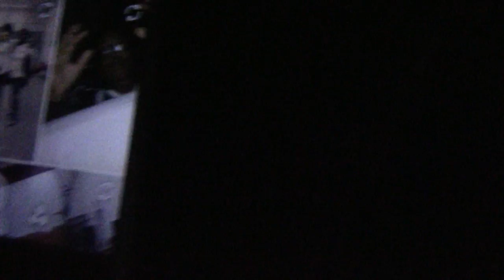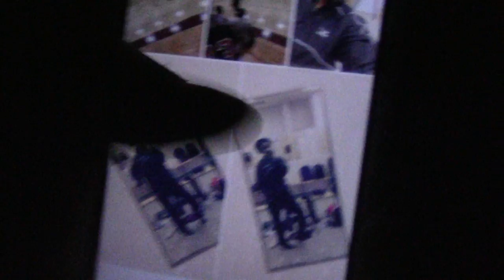VLOG: MY DAUGHTER FINDS A BEETLE IN HER FRO & SOMEONE HITS MY CAR!